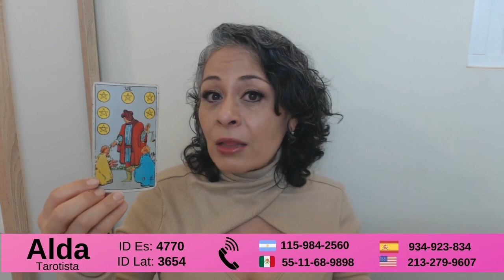🌑Luna Nueva Diciembre en Sagitario ¿En qué energías debo enformarme en 2021?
La lunanueva está en sagitario este 14 de diciembre de 2020, la última del año. La influencia sagitariana nos invita a mantanernos positivo y esperanzadores. Un momento ideal para escribir tus propósitos e intensiones para este 2021. Nuestra experta Alda te da tu consejo del tarot para saber en qué energías debes enfocarte en 2021

Aries: 6:39
Tauro: 7:53
Géminis: 9:23
Cáncer: 10:50
Leo: 11:59
Virgo: 13:09
Libra: 14:40
Escorpio: 15:50
Sagitario: 16:59
Capricornio: 19:00
Acuario: 20:24
Piscis: 21:53

astrocentro es una comunidad de expertos en el tarot, videncia, astrología, numerología, rituales, etc.

Astrocentro colabora con Wengo. Wengo es N°1 en la asesoría telefónica. Déjate sorprender por las cartas del tarot, la videncia, la astrología y el profesionalismo de nuestro equipo de tarotistas y videntes.

Haz tu consulta con un tarotista, un vidente, un médium o con un astrólogo desde España por: